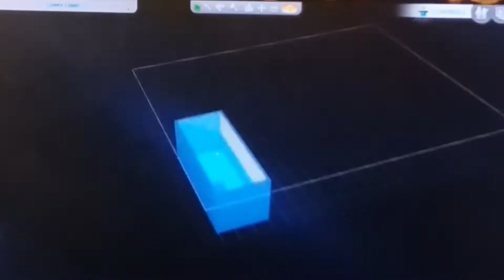Eggie and mummy plays sims 4 part 2 game play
Hello and welcome to part 2 of the sims 4 game play enjoy